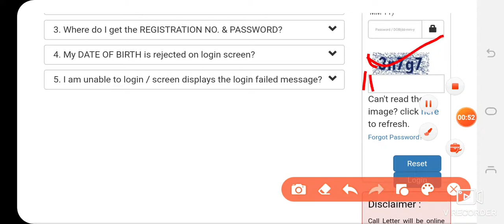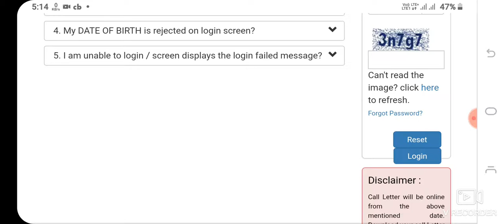भारतीय रिज़र्व बैंक सिक्योरिटी गॉर्ड एडमिट कार्ड कैसे डाउनलोड करें 2021?